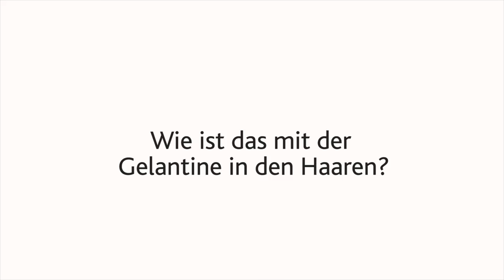Synchronschwimmen - Der elegante Tanz im Wasser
Ihr Sport ist wie Tanzen – nur im Wasser: Für die beiden Synchronschwimmerinnen Nicole (13) und Klara (12) heißt es vor jedem Wettkampf stundenlang frisieren und schminken, sodass alles dem Wasser standhält. Was kaum jemand weiß: Damit die Kür im Wasser gelingt, wird die Choreographie stundenlang „an Land“ geübt. Seit knapp vier Jahren schwimmen sie schon zusammen und wurden 2016 Deutsche Meisterinnen.
Klara Bleyer und Nicole Davidovic sind das TopTalent-Duo des Monats April 2017.